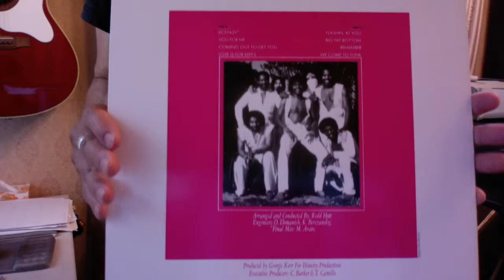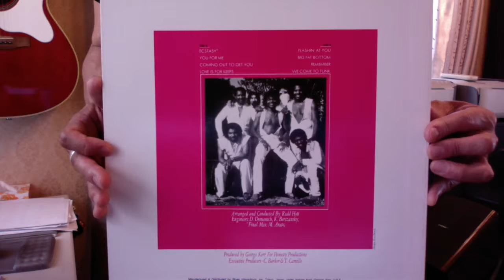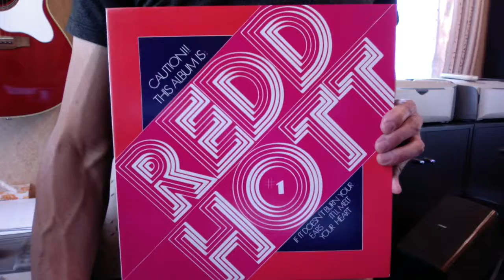K's Disk コレクション 106 redd hott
トリコ音楽出版企画の山崎がK氏から譲り受けたレコードとCD合わせて2000枚弱！？を整理を兼ねて紹介していきます。音楽的な掘り下げは全く無く（笑）ただただジャケットを閲覧していく感じのゆる〜い企画です。たまにはトリコの他メンバーも参加する企画も挟んで行こうと思いますのでお楽しみに！

I will introduce my 2000 records and CD.
All that is rhythm and blues, soul, funk! ! !
Please register and comment.s